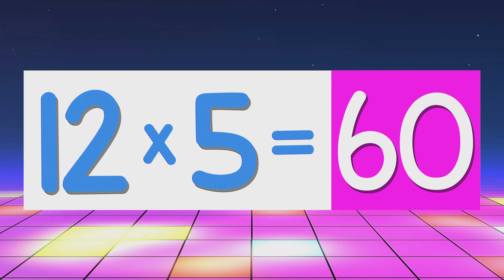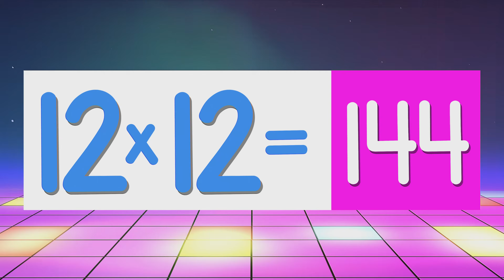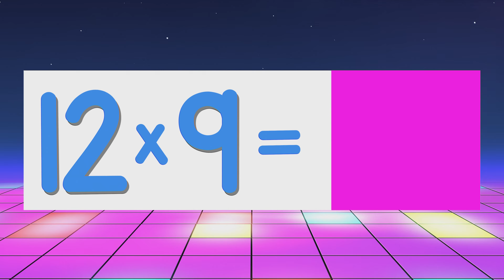Multiply by 12's! | All Mixed Up | Multiply By Music | Jack Hartmann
This multiplication song for 12 gives the multiplication facts for the 12 times table.   This Multiply by 12 song has cool original music that is very contemporary and age-appropriate for 2nd through 5th graders.  Also, this song goes through each table 1 through 12 three times to give your children a chance for lots of practice.  This Multiply by 12 song also has a gradual learning structure.

First time: I sing the multiplication table, and I give the answer.

Second time: I say the table and delay the answer so the children have a chance to answer before me.

Third time: I completely omit the answer so children can answer independently.

 We take pride in saying this is one of the best multiplication facts songs for children.
This song on learning how to Multiply by 12 is an excellent way for your children to learn and practice the multiplication tables.

One dozen roses, two dozen eggs
You've got to know how many that makes
To know quick how many inside
It's number 12 you multiply

12 x 1 is 12
12 x 2 is 24
12 x 3 is 36
12 x 4 is 48
12 x 5 is 60
12 x 6 is 72
12 x 7 is 84
12 x 8 is 96
12 x 9 is 108
12 x 10 is 120
12 x 11 is 132
12 x 12 is 144

Now try answering faster than me

12 x 1 is 12
12 x 2 is 24
12 x 3 is 36
12 x 4 is 48
12 x 5 is 60
12 x 6 is 72
12 x 7 is 84
12 x 8 is 96
12 x 9 is 108
12 x 10 is 120
12 x 11 is 132
12 x 12 is 144

Come on you can do it on your own

12 x 1 is ___
12 x 2 is ___
12 x 3 is ___
12 x 4 is ___
12 x 5 is ___
12 x 6 is ___
12 x 7 is ___
12 x 8 is ___
12 x 9 is ___
12 x 10 is ___
12 x 11 is ___
12 x 12 is ___